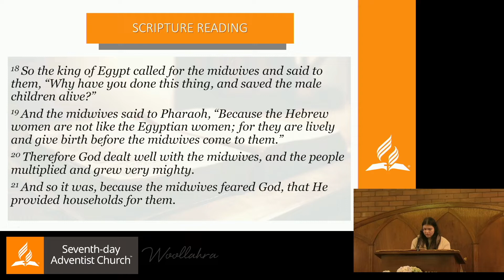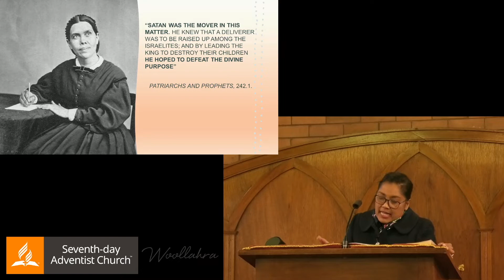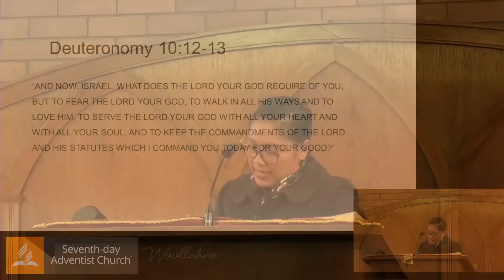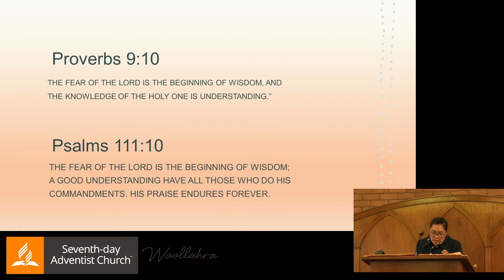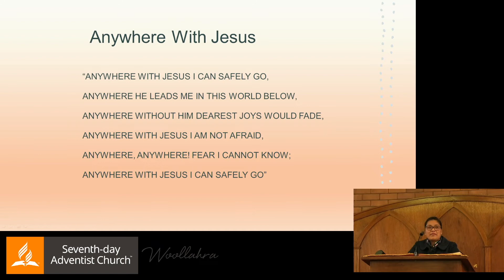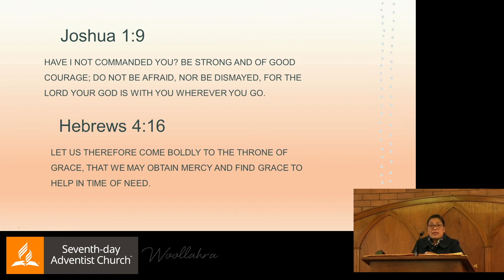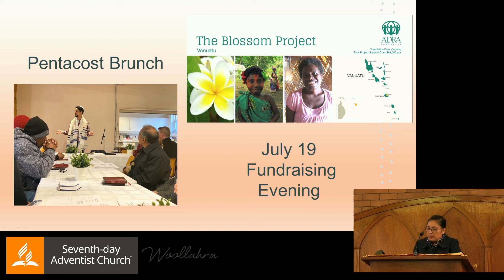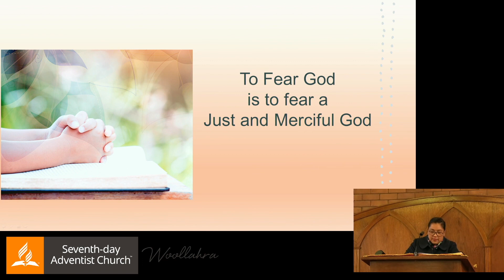"Heroines of Faithfulness - The Story of Shiphrah and Puah" by Grace Titioka - 11 June 2022